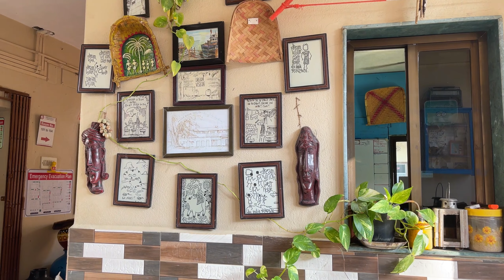A Day in Diu : 500 yrs old fort and Church. || Road trip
Hello friends

We have a new video here. And these are the experiences we really love to share with you.

In this video we went to Diu(Gujarat). For 3 days we had the best of times. And we stayed in The Dream vision Guest House.

It’s situated in the central area of the city and it has this cozy vibe that will remind you of home.
We booked via booking.com and pay 6000 for 3 nights.

The service was good and we felt relaxed
Xo
Viral,Tarkik